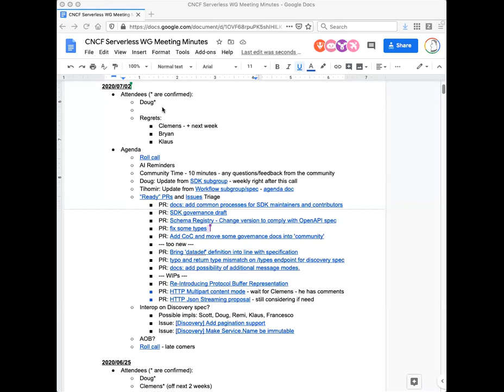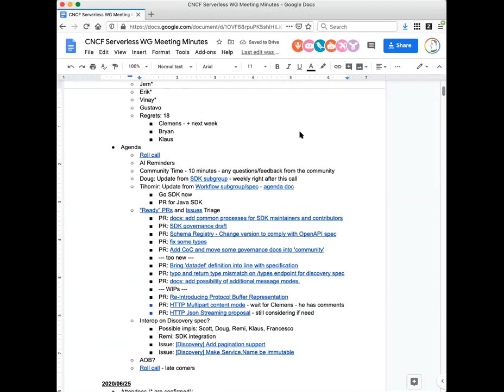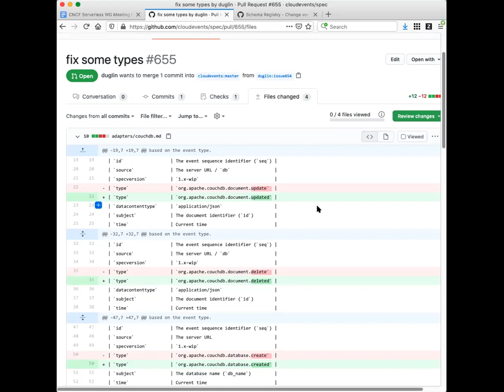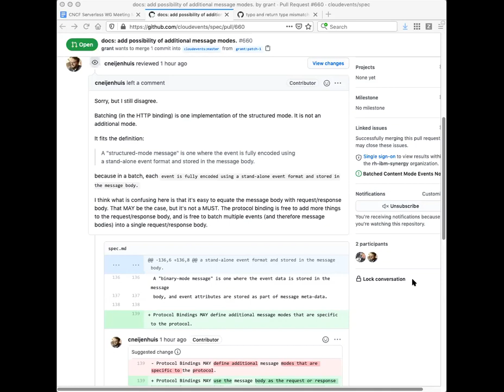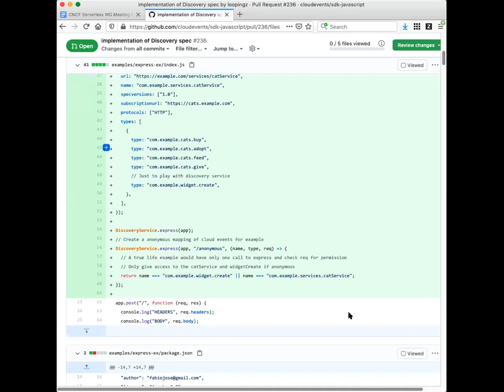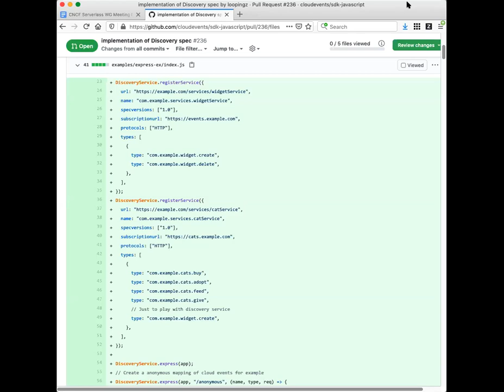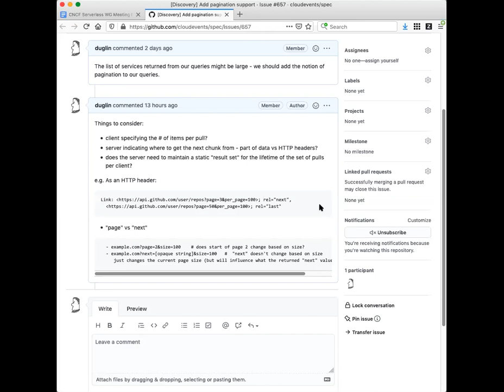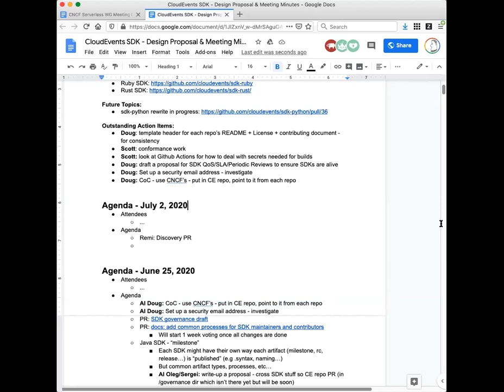CNCF Serverless WG 2020-07-02